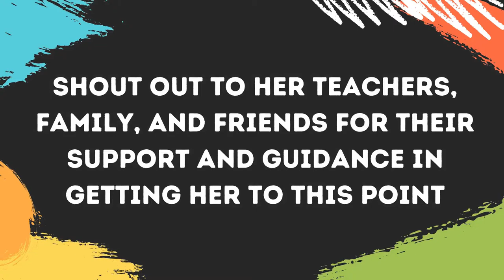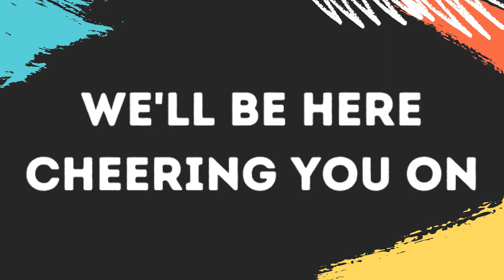Senior Showcase 2020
Along with Graduation each year, we give our seniors the opportunity to showcase some of their many talents. While that couldn't be in person this year, our seniors still submitted some videos for a virtual Showcase. We wanted to share some highlights from those videos! Congratulations Class of 2020!